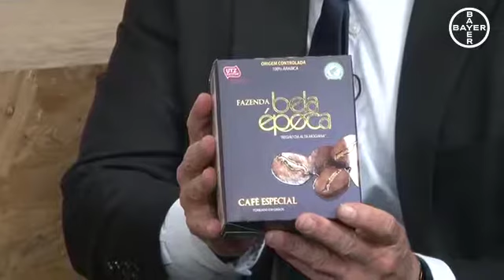Especialistas falam das boas práticas de produção e rastreabilidade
Você sabe o quanto a rastreabilidade agrícola é importante?
Conheça as boas práticas para a cadeia de alimentos, com a participação de profissionais do mercado.